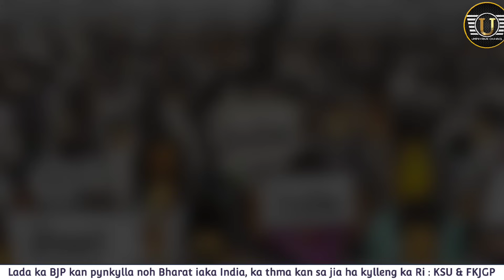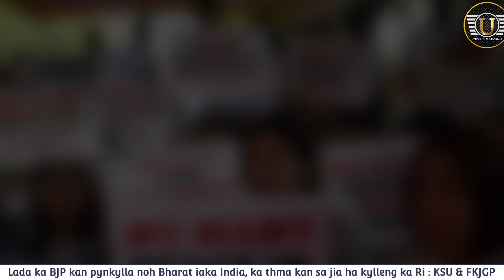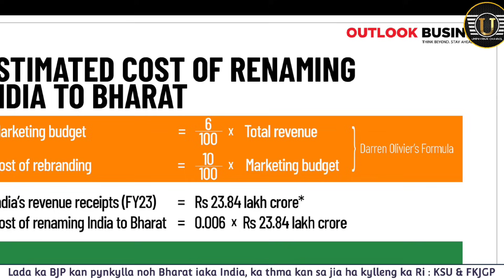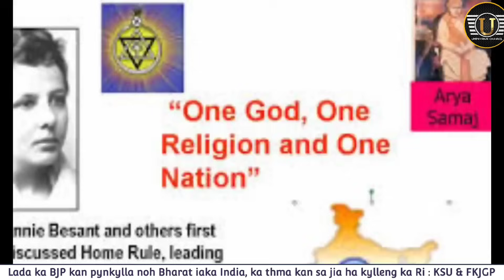Sngap... Pynshai ki President ka KSU bad FKJGP shaphang ka jingktah ka 'Bharat' bd ka agenda ka RSS